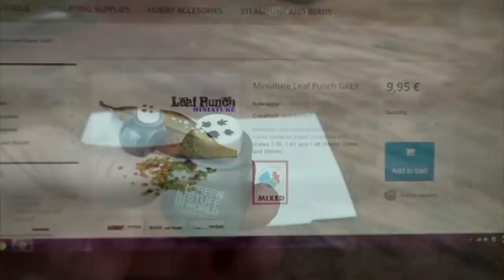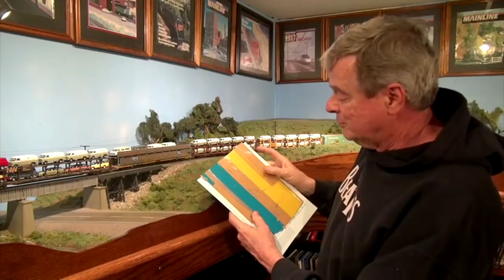Whats Neat in model railroading | May 2017 Model Railroad Hobbyist | Ken Patterson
- MRH What's Neat columnist Ken Patterson's May 2017 What's Neat column: 1) Modeling leaves in HO; 2) Auto rack loads; 3) Tsunami 2 diesel sound decoders; 4) Jeff Meyer's weathered freight cars; and 5) lots of great runbys! Get even more great FREE how-tos for model railroading on the Model Railroad Hobbyist website. This video is just part of the TOTALLY FREE May 2017 issue of Model Railroad Hobbyist magazine.